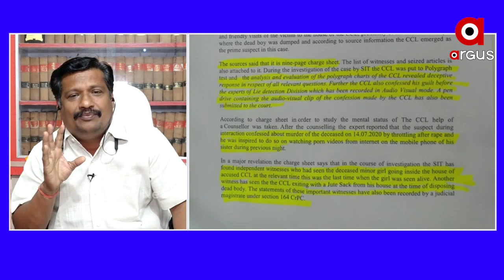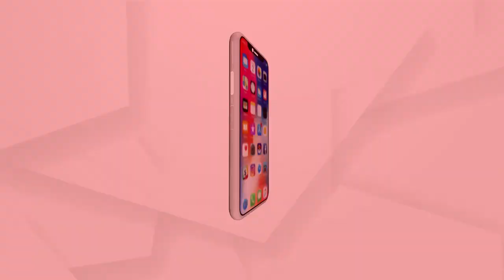ରାଜ୍ୟ ବାସୀଙ୍କୁ ଭୂଆଁ ବୁଲାଇବା ପାଇଁ ସୁଚିନ୍ତିତ ଷଡଯନ୍ତ୍ର : ବରିଷ୍ଠ ଆଇନଜୀବି ରଞ୍ଜିତ ଦାସ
ରାଜ୍ୟ ବାସୀଙ୍କୁ ଭୂଆଁ ବିଲାଇବା ପାଇଁ ସୁଚିନ୍ତିତ ଷଡଯନ୍ତ୍ର । ଘଟଣାକୁ ନେଇ କାହିଁକି ପଛଘୁଞ୍ଚା ଦେଲେ ରାଜ୍ୟ ସରକାର .